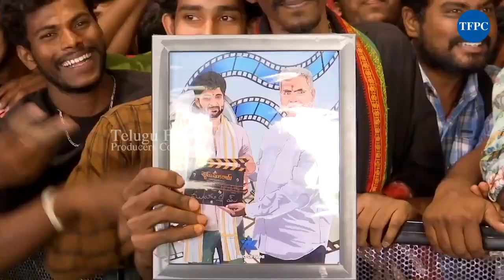Hero Nani Fans Meet Hyderabad | Dasara Movie | TFPC